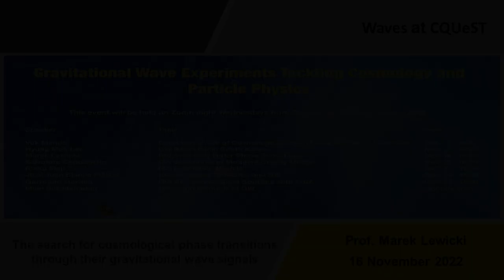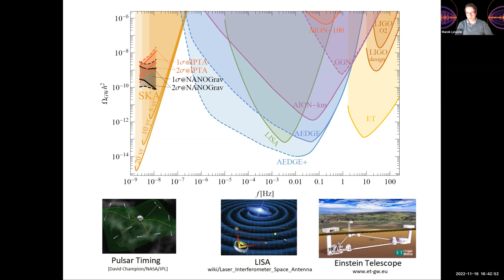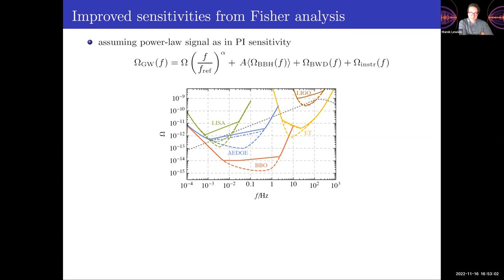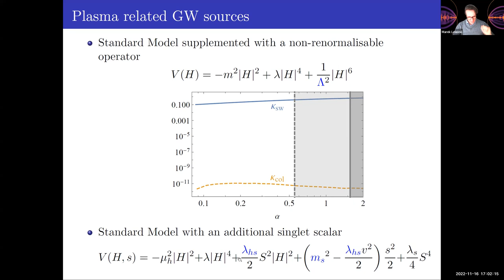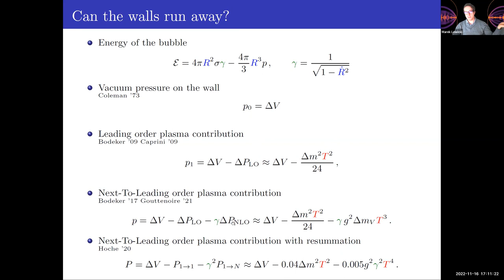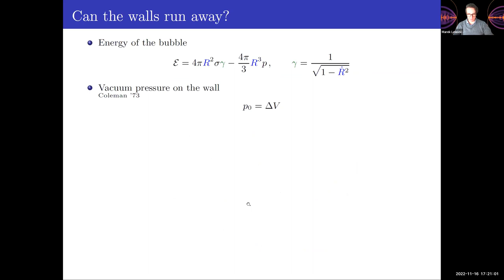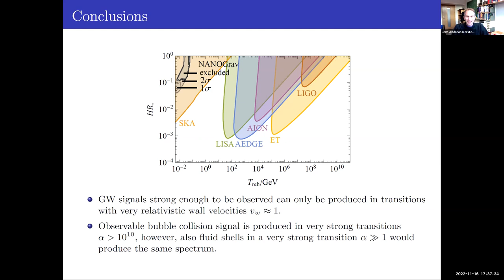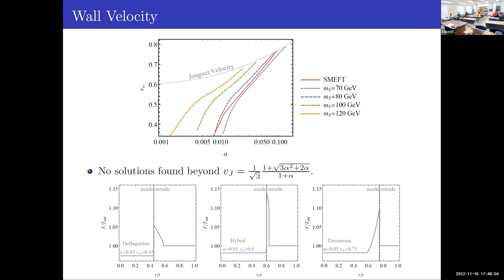[Waves at CQUeST]The search for cosmological phase transitions.. | Marek Lewicki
Title: The search for cosmological phase transitions through their gravitational wave signals
Abstract: We are currently witnessing the dawn of a new era in astrophysics and cosmology, started by the LIGO/Virgo observations of Gravitational Waves (GWs). In this talk I will discuss prospects for detection of GW signals from cosmological phase transitions with the currently running experiments and the upcoming next generation. Including the problems associated with observation of a primordial signal in the presence of foregrounds produced by astrophysical objects.